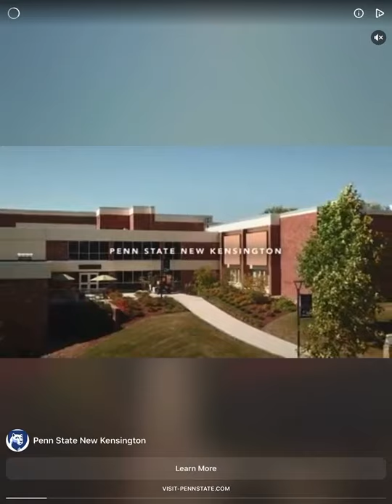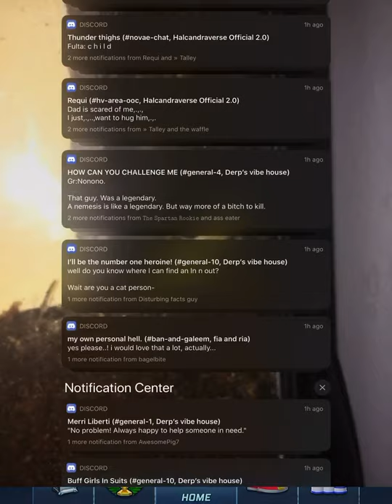Some SFSB stuff ft Espio and gang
I decided to upload this video of SFSB,, sorry about the random ads y’all!